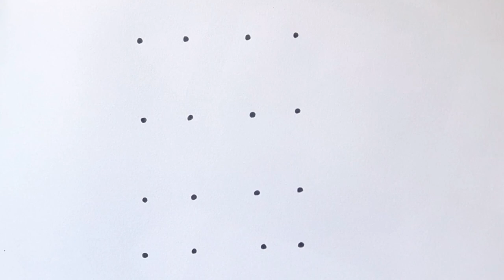Teddy Day Special Drawing ||How to draw teddy bear in easy way with the help of dots (4×4)